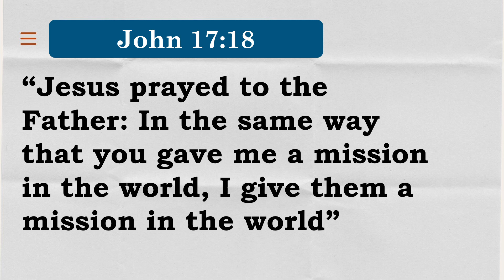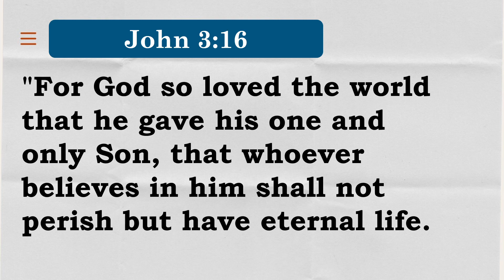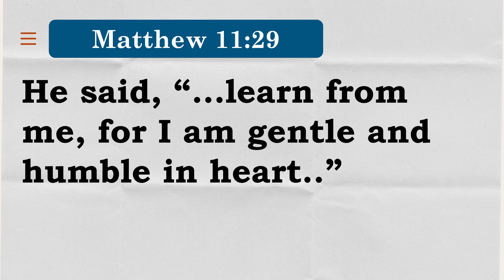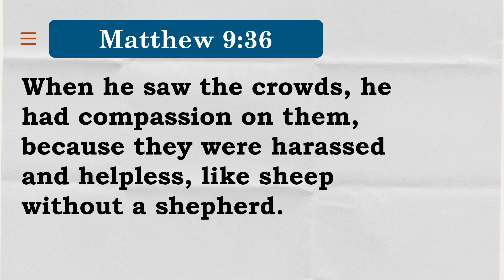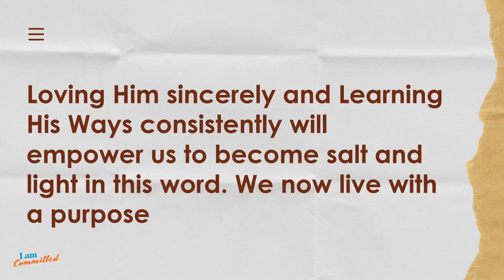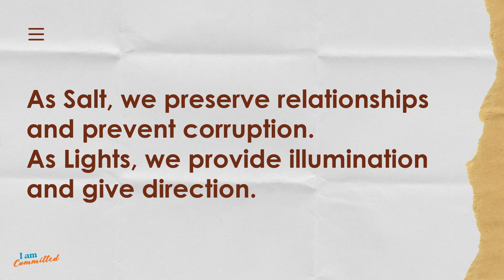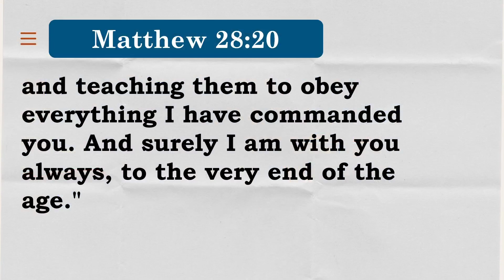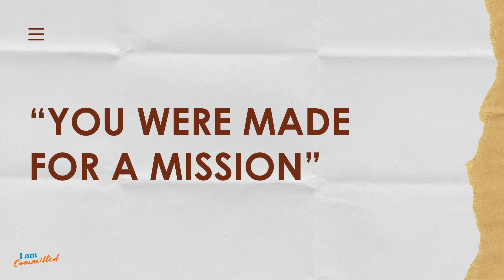5 Levels of Commitment - COMMITMENT TO JESUS' MISSION I Rubelyn Acojedo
COMMITMENT TO JESUS' MISSION  I Rubelyn Acojedo